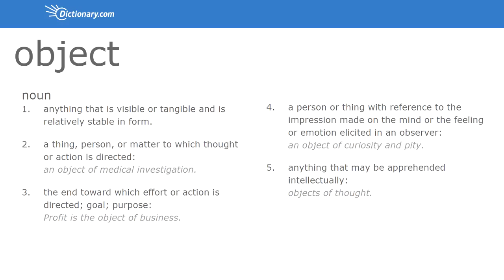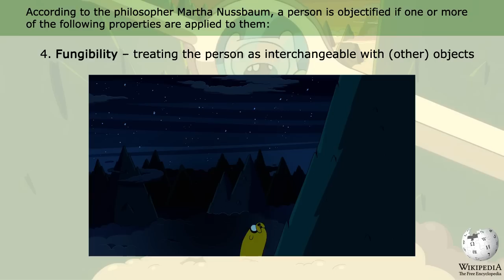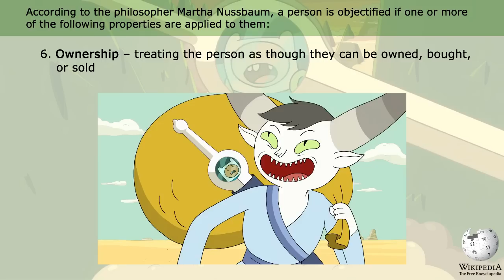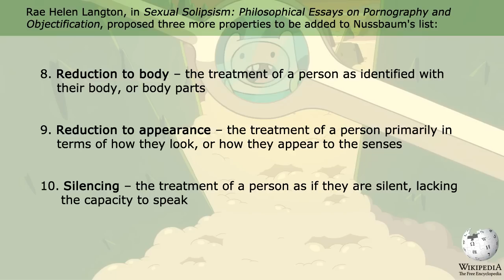Personification and Objectification in "I Am a Sword" – Adventure Time Analysis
A central theme in the episode “I Am a Sword” is the relationship between people and objects. This is predominantly explored by building on the relationship between Finn and his sword (which is also Finn), but the topic is alluded to in many scenes. The episode presents people as objects, and vice versa: objects as people. This analysis video dissects "I am a Sword" and examines the ways the episode incorporates objectification, objects as identity, personification of objects, and how these concepts reveal details about Finn, Finn Sword, Jake, Bandit Princess, and the other featured characters such as BMO, Science Cat, Spear Bear, Badfoot Money, and Box Prince.

Timestamps:
00:00 - Introduction
01:32 - Finn & Finn Sword
04:35 - Voiceless
07:40 - 7 Varieties of  Objectification (Martha Nussbaum & Rae Helen Langton)
12:33 - Value-Neutral Comparisons to Objects
13:36 - Object-based Identity
14:49 - The Box Kingdom
16:26 - Personifying Inanimate Objects
20:02 - "Jake, no matter what happens, don't step in."

"“My Best Friends in the World" (Instrumental Arrangement) - John Hernández. Original song composed by Rebecca Sugar and Tim Kiefer.